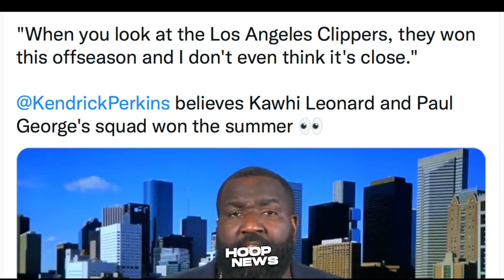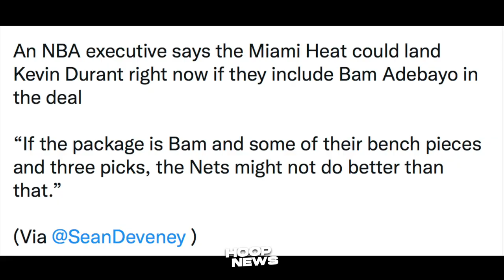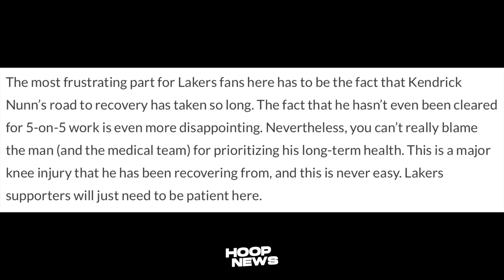Hindi Pa Gumagaling Tuhod Ni Kendrick Nunn! Durant Pwede Ng Trade Sa Heat!